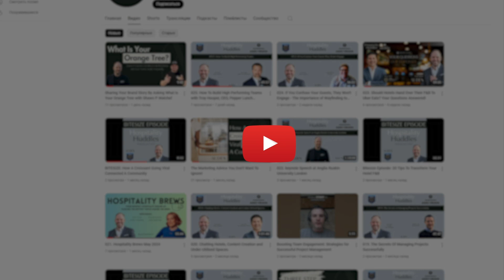EP32. Finding Your Way In Hospitality with Christin Marvin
Join Scot Turner for this weeks Hospitality Huddles episode as he speaks to Christin Marvin about her new book, The Hospitality Leader's Roadmap: Move from Ordinary to Extraordinary.

To learn more about Christin follow her on social media; LinkedIn- ⁠@christin-marvin⁠
Threads- ⁠@solutionsbychristin⁠

If you would like to embrace a different mindset, check out our